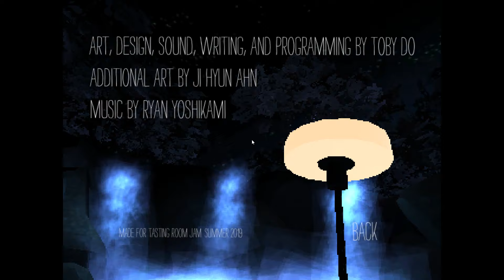Cá Trê - A Surreal, Spooky & Strange Little 2 Minute Retro PS1 Styled Game About Becoming a Catfish